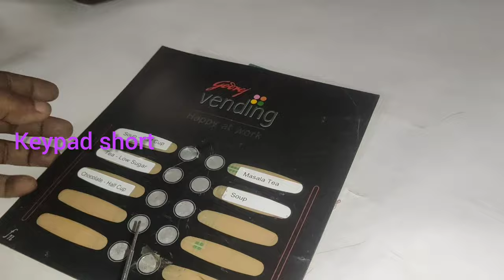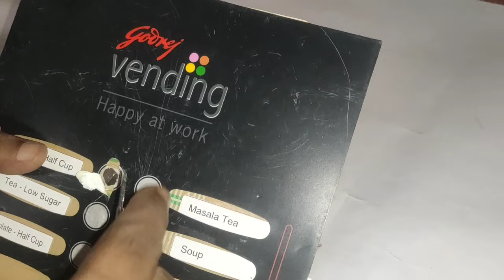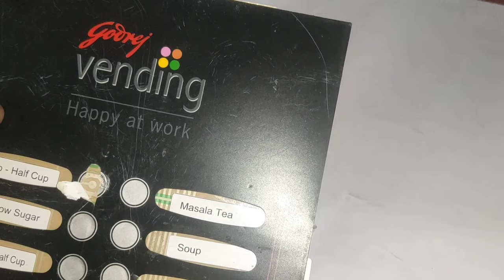Godrej Vending Machine||Minifresh 4400 Keypad Repair.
Godrej Coffee Machine Me Keypad Short Ki Problem Kaise Thik Kare?
Only Particular Button is required to repair.

Hello Friends,
This channel is created to give you
 more information about coffee vending machines.
 So That You can easily repair coffee machines by watching my videos and get basic information about them.
For Buisness Enquiry or any other help
godrej coffee machine repairing
godrej coffee machine servicing
godrej coffee vending machine
godrej tea coffee vending machine
godrej vending
godrej vending machine
nescafe coffee machine repairing
Atlantis coffee vending machine
atlantis coffee vending machine price